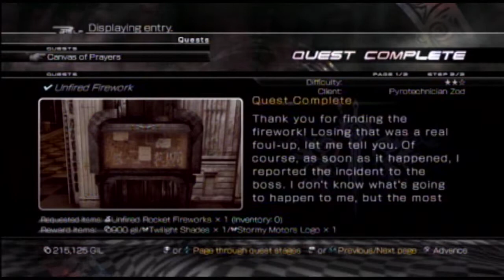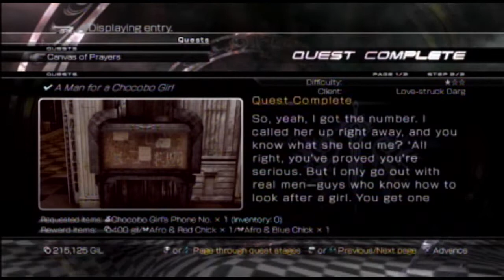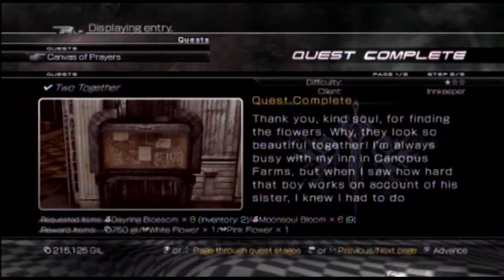Lightning Returns: FF13 Playthrough #101, Start of Day 6: Quest and Datalog Entries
This is video #101 in my playthrough of Lightning Returns: Final Fantasy XIII. This video does not contain commentary.

Lightning's fifth day in Nova Chrysalia has come to an end. Now she reviews many of the new quest and datalog entries from the previous day. A good bit has gotten completed, including two more main quests. Only a few subquests and several Canvas of Prayers quests remain.

This video is part of my Lightning Returns: Final Fantasy XIII Playthrough playlist. I am playing on the PlayStation 3.

Played on PlayStation 3. Recorded with the WinTV-HVR 950Q tuner and the WinTV 7 recording software. Produced with Adobe Premiere Pro CS6.